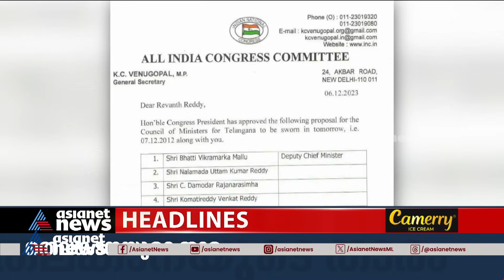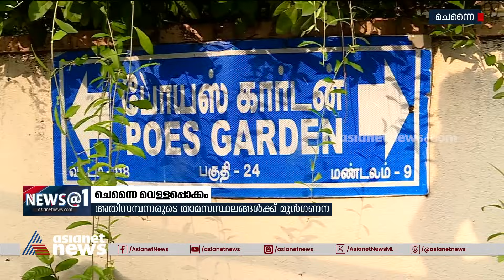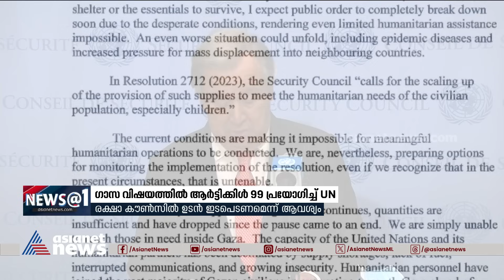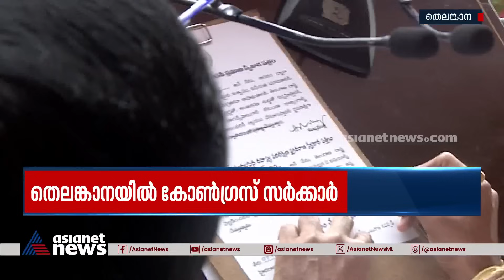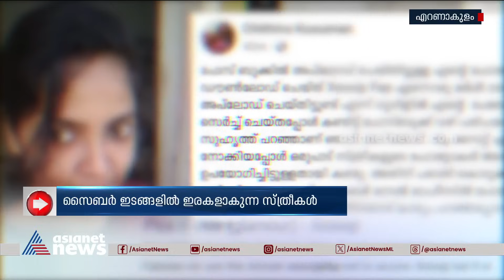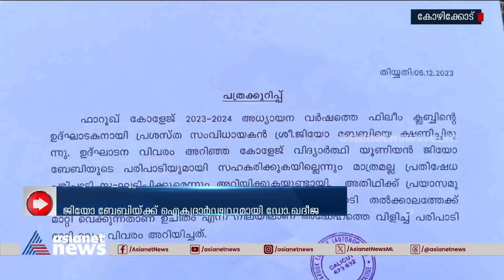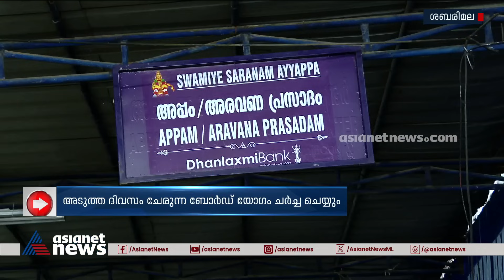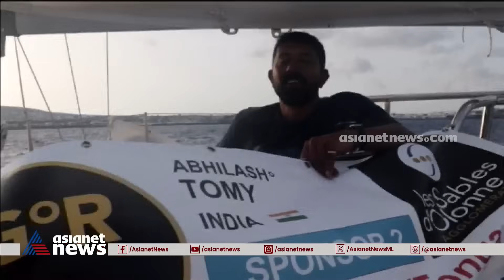News@1 PM | ഒരുമണി വാർത്ത വിശദമായി | 07 Dec 2023